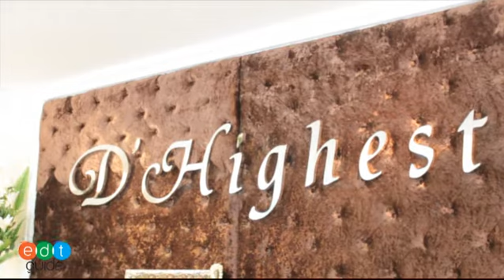ทางเข้า ร้าน D'Highest Beauty & Skin Clinic.mp4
ทางเข้า ร้าน D'Highest Beauty & Skin Clinic